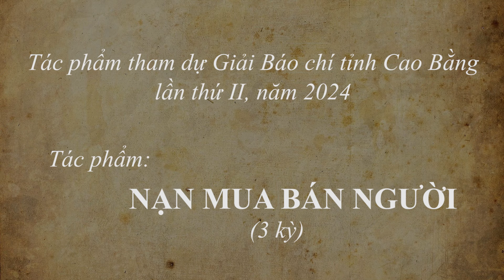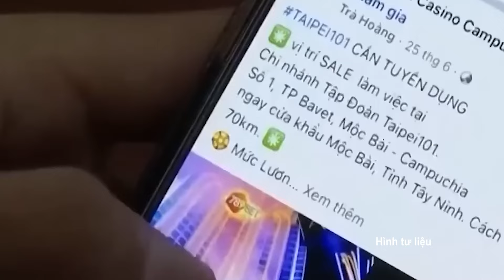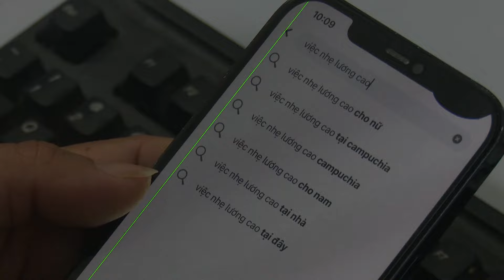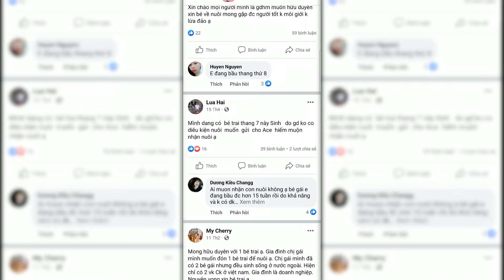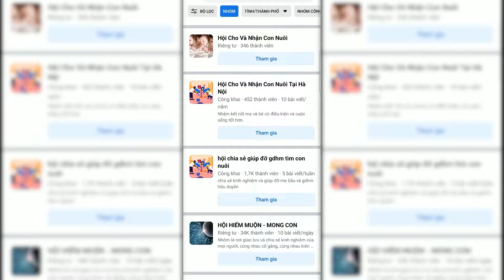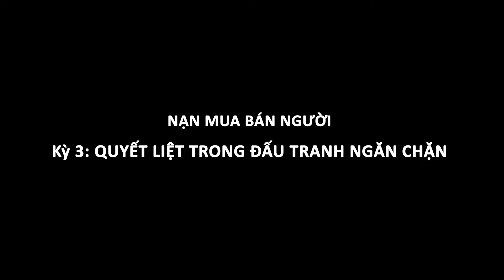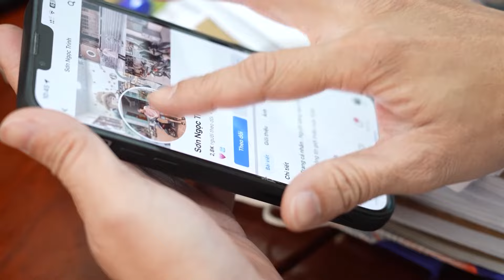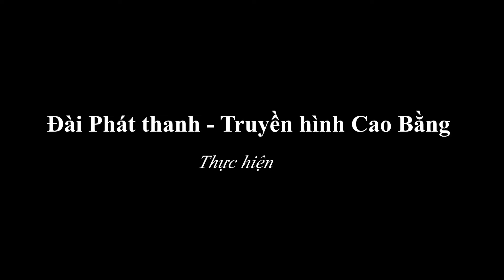MUA BÁN NGƯỜI - PHÓNG SỰ DỰ THI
Chúc quý vị và các bạn xem video vui vẻ, và có những phút giây thư giãn sau ngày dài mệt mỏi , Cao Bằng Với hơn 20 dân tộc quần cư sinh sống, như Tày, Nùng, Mông, Dao, Kinh, Hoa, Lô Lô…, nền văn hóa truyền thống của Cao Bằng được hình thành bởi những phong tục tập quán, văn hóa đặc trưng riêng của từng cộng đồng dân cư, tựa như vườn hoa đa sắc màu văn hóa hấp dẫn khách du lịch đến khám phá và trải nghiệm. Đến Cao Bằng, du khách có thể thưởng thức những điệu hát Sli, hát Then, hát Lượn truyền thống; khám phá nét độc đáo trong các nghi lễ của dân tộc thiểu số như Lễ mừng thọ của người Tày, đám cưới của người Lô Lô đen, người Mông, tục cúng Phi Ham của người Tày Nùng, lễ hội Nàng Hai, Hội Thanh Minh, Hội chùa Sùng Phúc… Hay thưởng thức những đặc sản nổi tiếng, mang đậm nét ẩm thực dân tộc như lạp xường, xôi trám, hạt dẻ Trùng Khánh, bánh khảo, bánh chè lam…

Với những nét độc đáo, đặc sắc về cảnh quan, lịch sử và văn hóa, Cao Bằng hứa hẹn là điểm đến hấp dẫn, lý thú không thể bỏ qua của du khách trên hành trình đến với vùng Việt Bắc./.